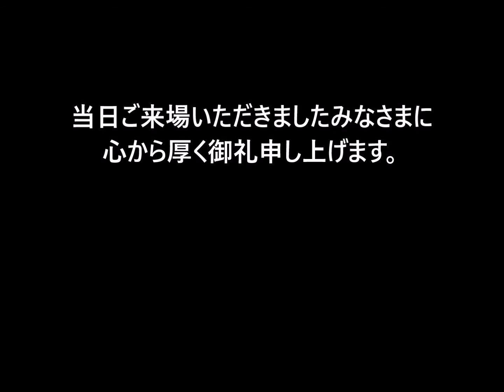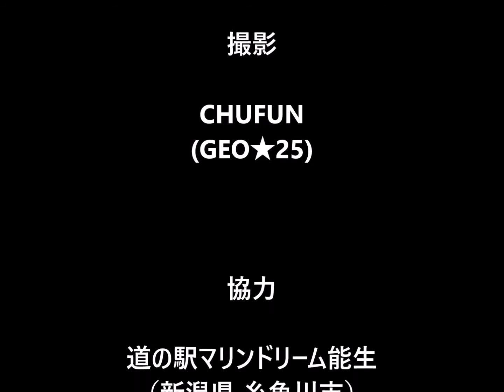mahae-records 231 GEO★25 AKARI 【夕日コンサート①】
マハエレコーズ 231 GEO★25 AKARI 【夕日コンサート①】※2016年8月27日(土)に 新潟県糸魚川市 道の駅 マリンドリーム能生で開催された〝マハエレコーズ インストアライブ20回記念 夕日コンサート〟に参加した地元ローカルアイドル GEO★25 AKARIのソロ出演の模様を公開した動画です。当日は開演直後の降雨により、会場の変更を余儀なくされましたが ステージを急遽 屋外から本館に移し、無事に決行することができました。当日ご来場いただきましたみなさまに心より厚く御礼申し上げます。